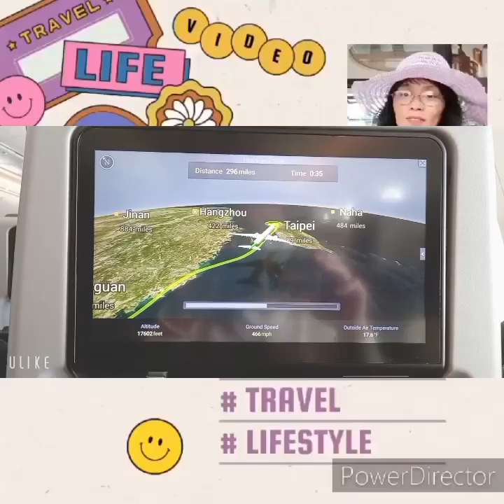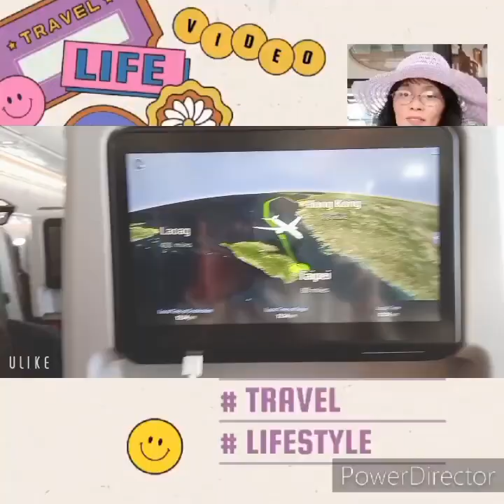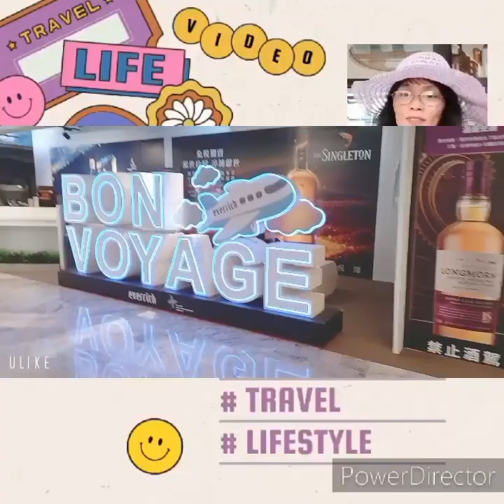Hongkong to Taiwan.ofwlifeinhongkong tita merlies vlog